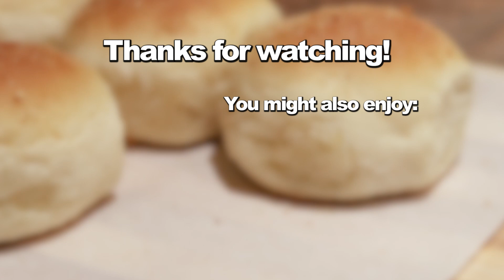Classic Pandesal Recipe | Soft and Fluffy Pandesal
This is the softest Pandesal recipe you will ever try! The secret to make super soft Pandesal is to use margarine instead of butter!

😊Recipe:
❤️ 1 cup + 3 tablespoons warm water
❤️ ¼ cup margarine
❤️ 1 egg
❤️ 4 cups all purpose flour (you can add up to 3 tablespoons more flour if your dough is too sticky)
❤️ 1/2 cup sugar ( you can add less sugar if you want Pandesal less sweet)
❤️ 2 tsp salt (if using unsalted margarine. If you are using salted margarine, don't add any more 1 tsp of salt or your Pandesal will be too salty.)

❀❀ MY FAVE KITCHEN ITEMS ❀❀
❤ KitchenAid Stand Mixer:
U.S & other countries

❤Black + Decker Hand Mixer
☆U.S & other countries

❤Libbey Baker's Glass Casserole Baking Dish Set with Glass Covers
☆U.S & other countries

❤Glass Casserole Dish Set
☆U.S & other countries

❤Pyrex Mixing Bowls
☆U.S & other countries

❤ Cake Decorating Set (beginners set with different piping tips, turntable etc)
☆U.S & other countries